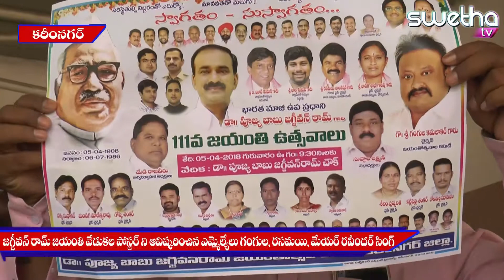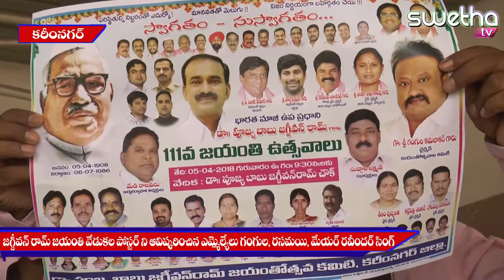జగ్జీవన్ రామ్ జయంతి వేడుకల పోస్టర్ ఆవిష్కరణ - 01-04-2018 swetha tv#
దళిత జాతి గౌరవాన్ని చాటి చెప్పిన... బాబూ జగ్జీవన్ రామ్ జయంతి వేడుకలకు... అన్ని ఏర్పాట్లు పూర్తయ్యాయి. ఈనెల ఐదో తేదీన... కరీంనగరంలోని జగ్జీవన్ రామ్ చౌక్ వద్ద... ఈ కార్యక్రమం నిర్వహించనున్నారు. ఈ మేరకు ఉత్సవాలకు సంబంధించిన పోస్టర్ ను... ఎమ్మెల్యేలు గంగుల కమలాకర్, రసమయి బాలకిషన్... మేయర్ రవీందర్ సింగ్ ఆవిష్కరించారు.